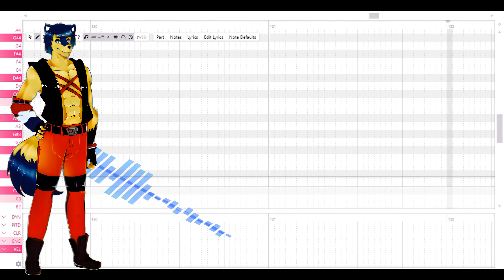Open utau utau test - Circus monster cover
The utau is offically in open beta. To get feedback and help to add support for vccv english samples.